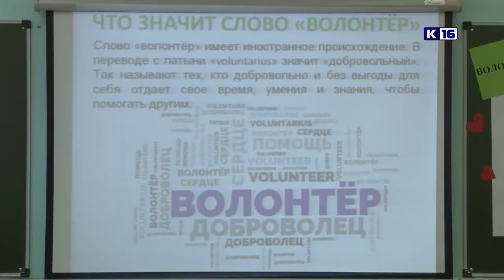Международный день волонтеров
Пятого декабря - международный день волонтеров. В этом году девиз праздника «Добровольцы строят устойчивые сообщества». Он посвящён сплоченности мирового волонтёрского движения. В России этот праздник официально отмечается лишь с 2017 года и называется Национальным днем добровольца.